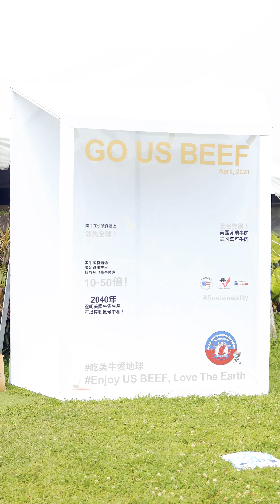美國肉協 feat. M-Club最狂野餐日｜吃美牛愛地球｜韓式四格拍貼｜民眾與網紅都爆棚｜錯過的捧油趕快追蹤美國肉協！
什麼！一個月就這樣子過去了？
肉協小編還沉浸在吃美牛愛氣球的氛圍中.
錯過今年美國肉協 feat. VOGUE & M-Club攜手舉辦的野餐日，